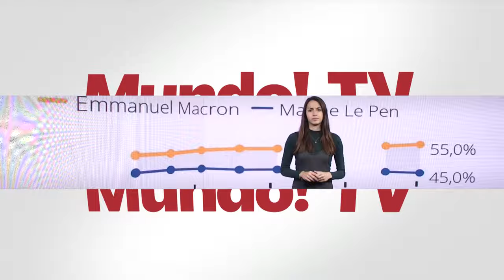El debate final entre Macron y Le Pen antes de las elecciones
El domingo 24 de abril todos los franceses han sido llamados a las urnas, pero antes tendrá lugar el debate final entre el actual presidente de Francia, Emmanuel Macron, y la ultraderechista, Marie Le Pen tendrá lugar este miércoles 20 de abril. Durante este encuentro ambos tratarán de convencer a los ciudadanos y rascar votos de última hora, ya que la batalla está muy igualada.